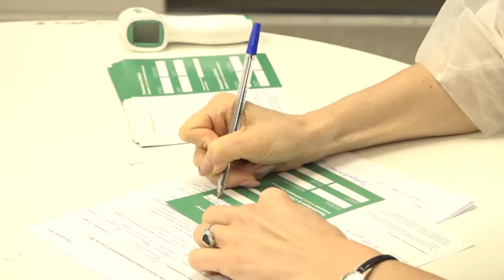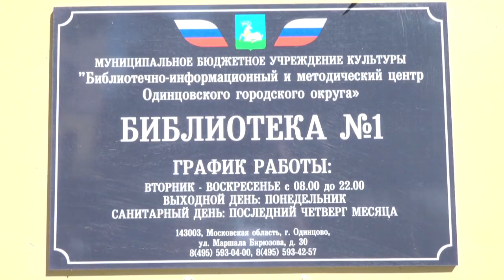Выездная вакцинация в Библиотеке №1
В одинцовском клубе «Активное долголетие» провели очередную выездную вакцинацию от коронавирусной инфекции. Первый компонент вакцины смогли получить 70 представителей старшего поколения, второй – 15 человек.